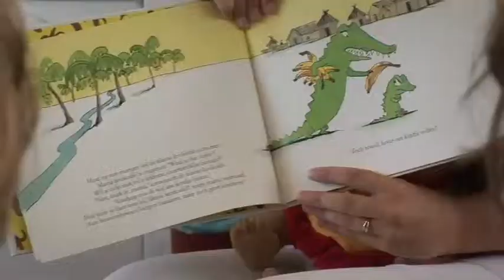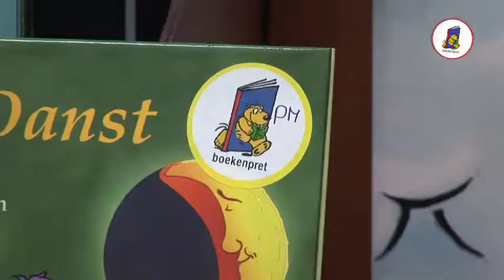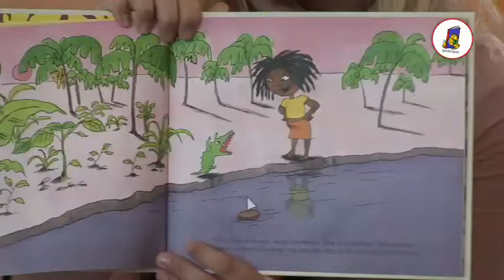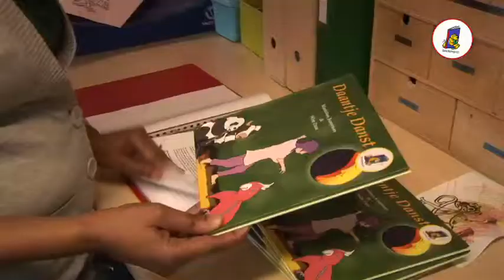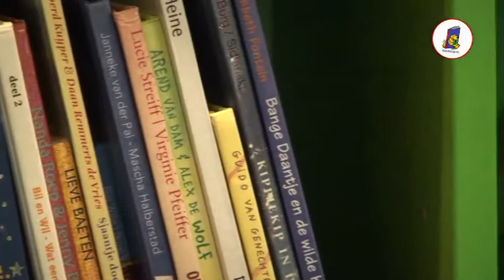Video: Boekenpret Project Bieb ZHZO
i.o.v. Gemeente Barendrecht, Stichting Kinderopvang Barendrecht (SKB), Bilbliotheeknetwerk Zuid-Hollnd zuidoost

Promovideo Boekenpret Project 2010